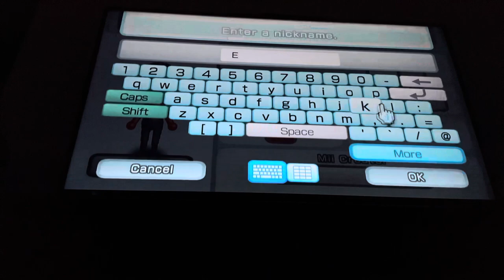How to make an elf on the shelf mii on the Wii